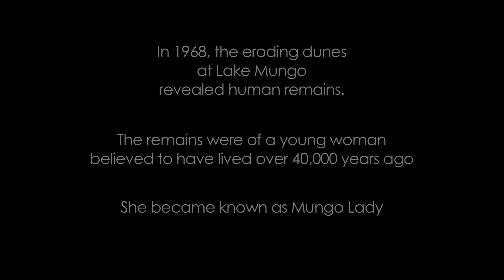Message from Mungo - Trailer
Lake Mungo is an ancient Pleistocene lake-bed in south-western New South Wales, and is one of the world’s richest archaeological sites. MESSAGE FROM MUNGO focuses on the interface over the last 40 years between the scientists on one hand, and, on the other, the Indigenous communities who identify with the land and with the human remains revealed at the site. This interface has often been deeply troubled and contentious, but within the conflict and its gradual resolution lies a moving story of the progressive empowerment of the traditional custodians of the area.

The film tells a new story that has not been represented in print or film before, and is told entirely by actual participants from both the science and Indigenous perspectives. As the co-director, Andrew Pike has said, "We have made minimal use of archival footage and external devices such as mood music, to keep the focus on the oral story-telling of the participants."

The story focuses on one particular archaeological find – the human remains known generally as “Mungo Lady”. In 1968, scientist Jim Bowler came across some unusual materials exposed by erosion. Archaeologist Rhys Jones soon identified these as the remains of a young woman who had been given a formal ritual of cremation. Other scientists confirmed that they were the remains of a young woman who had been given a formal ritual of cremation. The remains were the subject of international academic excitement and debate: claims were made that the remains were as much as 40,000 years old or even older. Lake Mungo became recognised as an archaeological site of world importance.

Through the 1970s and 80s, led by three remarkable Aboriginal women – Alice Kelly, Tibby Briar and Alice Bugmy - and encouraged by archaeologist Isabel McBryde, Aboriginal groups associated with Mungo began to question the work of the scientific community, and became increasingly involved in the management of archaeological work. In 1992, after much pressure from Indigenous groups, the remains of Mungo Lady were handed back to the Indigenous custodians. This hand-back ceremony was a turning point in the relationship between scientists and the local tribal groups.

The film was made over an 8 year period and included extensive consultation with members of the Indigenous communities at Mungo. The film is rare in that it is a creative collaboration between a professional historian (Prof Ann McGrath from the ANU's Centre for Indigenous History) and a filmmaker (Andrew Pike). The film is radically different in style and intent from any previous film about Mungo.